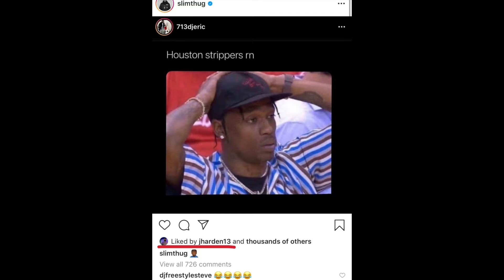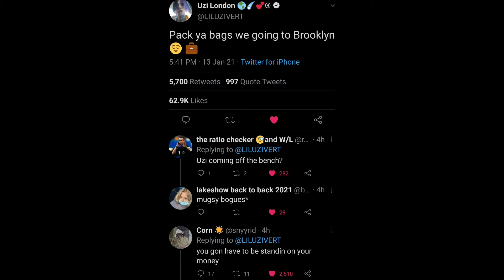How Does The James Harden Trade Affect The NBA?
Sexland is coming for you. If you want to support me elsewhere, find me on:

And you reading all that means what I say holds value to you! Thanks! :D Sexland will now spare you.